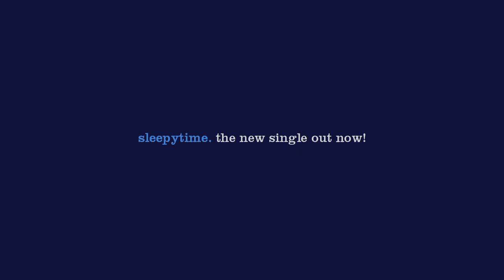Norman Bedard - Sleepytime (Radio Edit)